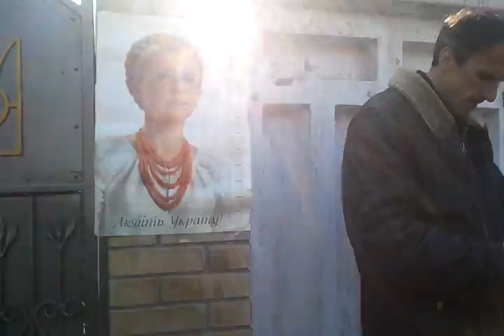9 Качановская К День открытых дверей Выход журналистов